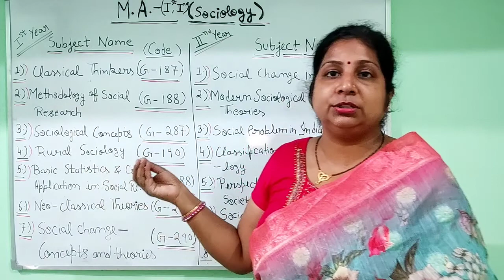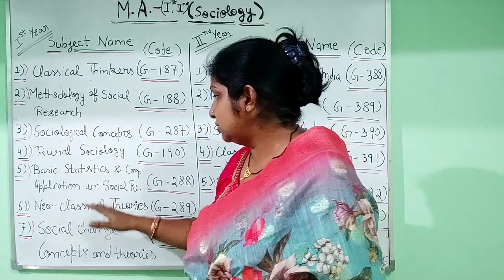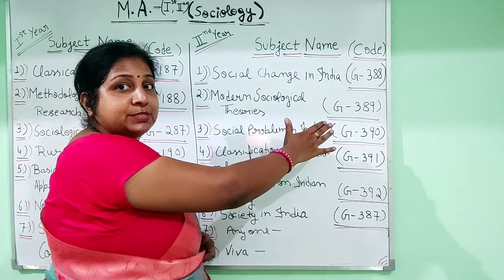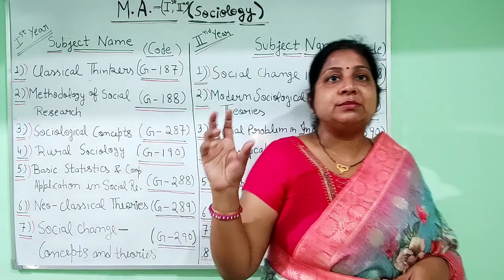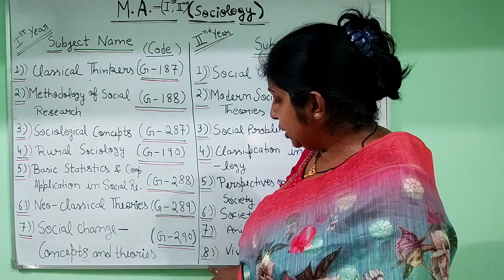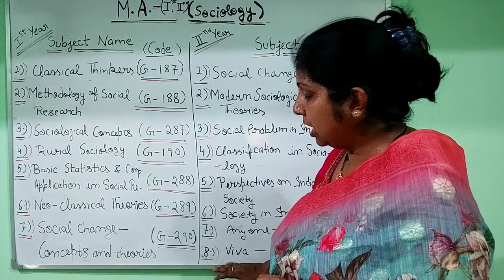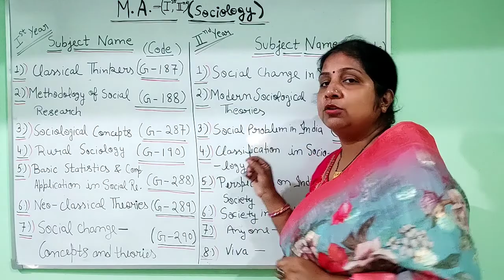M.A. private Sociology (New Details)